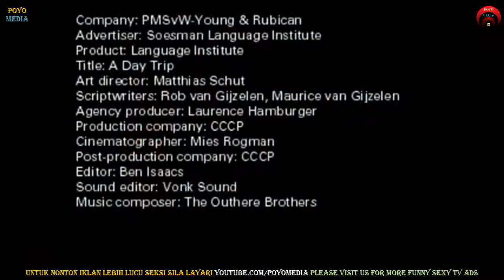Kompilasi 10 Iklan Seksi Lucu Banget Terbaik 2015 #1 (Top 10Funny Sexy TV Ads Trailers Commercials)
Kompilasi 10 Iklan Seksi Lucu Banget Terbaik #1 (Top 10Funny Sexy TV Ads Trailers Commercials)

Walaupun ianya mungkin agak seksi dan lucu, ia tidak bertujuan untuk menjadi seksual atau provokatif. Ia tidak mengandungi kebogelan yang grafik atau kandungan seksual yang eksplisit seperti pornografi. Tujuan video ini adalah untuk hiburan, pendidikan, dokumentari, sains dan seni.  Dengan bertambahnya program TV saban hari, ia menjadi lebih sukar untuk menarik perhatian penonton, tetapi dari semasa ke semasa, iklan yang benar2 inovatif dan menarik di kaca TV tersebut. Kami mendapati bahawa komersial ini adalah salah satu yang paling lucu, paling seksi atau inovatif dalam sejarah industri tersebut - (Bahasa Indonesia / Melayu).

中国语言：这是一个广告或电视广告。虽然这段视频可能是性感和有趣的，它的目的不是为性挑逗意味。它不包含图形无偿裸露或类似色情露骨的色情内容。的广告的主要目的是销售产品或服务。我们的目的，也可用于娱乐，教育，文献，科学和艺术。

தமிழ் மொழி இந்த ஒரு விளம்பரம் அல்லது தொலைக்காட்சி வர்த்தக ஆகிறது. இந்த வீடியோ கவர்ச்சியாக மற்றும் வேடிக்கை இருக்கலாம் என்றாலும், அது பாலியல் உணர்வைத் தூண்டும் நோக்கம் அல்ல. அது ஆதாயத்திற்காகவும் நிர்வாணம் அல்லது ஆபாச போன்ற வெளிப்படையான பாலியல் உள்ளடக்கம் இல்லை. இந்த வீடியோ நோக்கங்களுக்காக அறிவியல் மற்றும் கலை பொழுதுபோக்கு, கல்வி, விளக்கப்படம், உள்ளன.

ภาษาไทย: นี่คือการโฆษณาหรือทีวีพาณิชย์ แม้ว่าวิดีโอนี้อาจจะเซ็กซี่และตลกก็ไม่ได้ตั้งใจที่จะยั่วยุทางเพศ มันไม่ได้มีภาพเปลือยที่ชัดเจนหรือเปล่าอย่างชัดเจนเนื้อหาทางเพศเช่นภาพลามกอนาจาร วัตถุประสงค์ของว​​ิดีโอนี้มีเพื่อความบันเทิง, การศึกษา, สารคดีวิทยาศาสตร์และศิลปะ.

اللغة العربية: هذا هو الإعلان أو التلفزيون التجاري. على الرغم من أن هذا الفيديو قد يكون مثير ومضحك، وليس المقصود أن تكون مثيرة جنسيا. أنه لا يحتوي على العري الرسم مسوغ أو محتوى جنسي صريح مثل المواد الإباحية. لأغراض هذا الفيديو هي للتسلية والتعليمية والوثائقية والعلمي والفني.